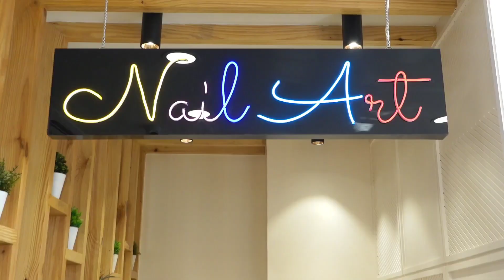Tollywood actress Vedvika Soni Inaugurated Habibs Hair & Beauty at Raghavendra Colony, Kondapur